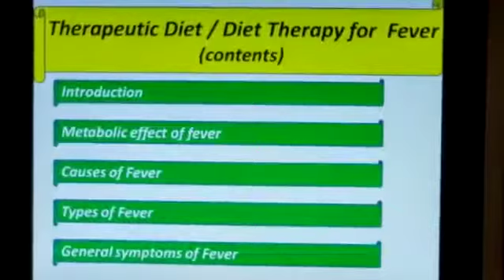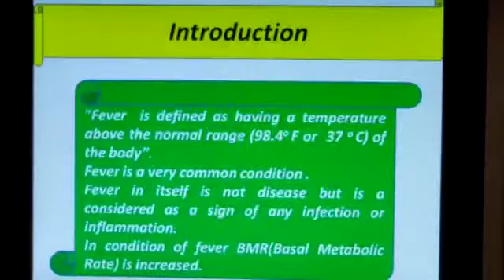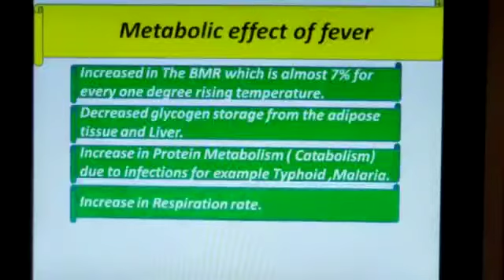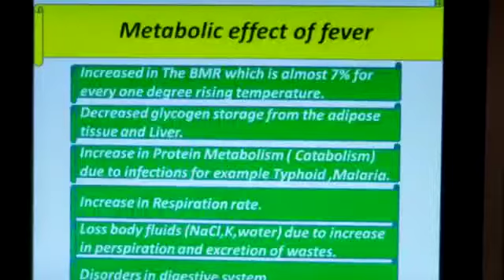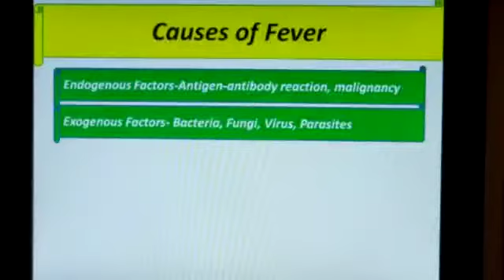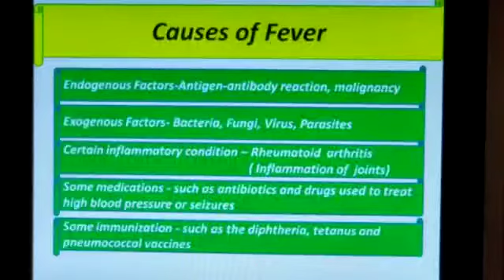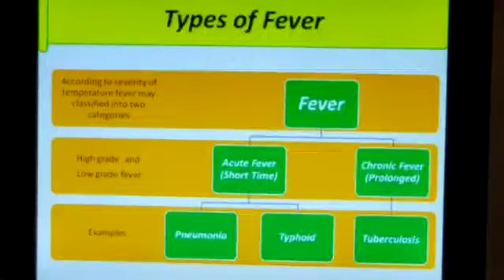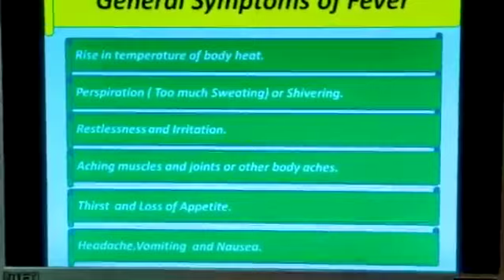Therapeutic diet for fever(Part-1) ,by Laxmi Jain